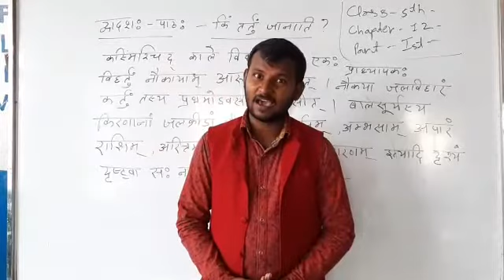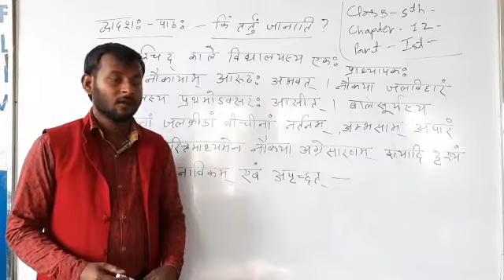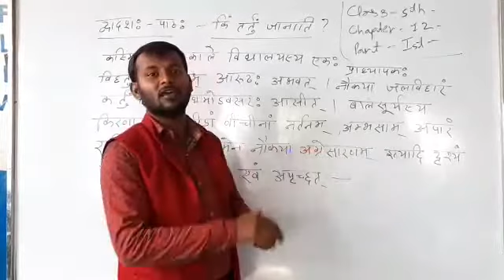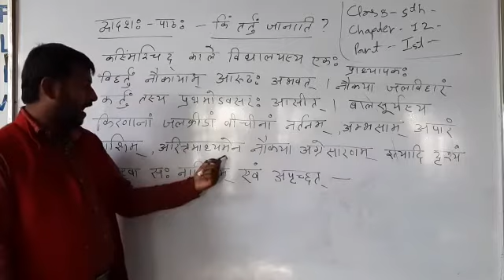Class 5th Chapter 12 Sanskrit Part 1